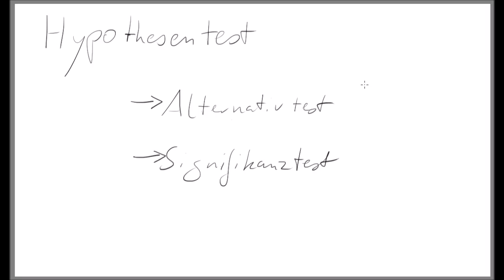Hypothesentest erklärt - Der Alternativtest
Auf Anfrage hier ein kurzes Erklärvideo zu Hypothesentests. Der 2. Teil kommt morgen!